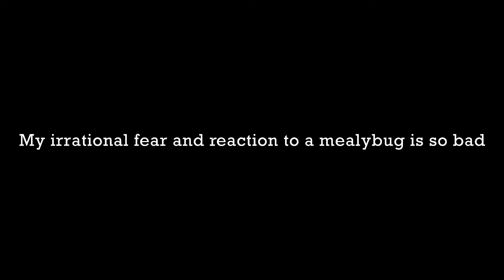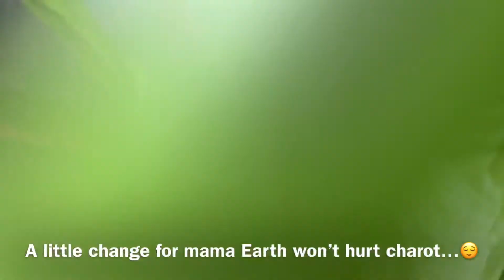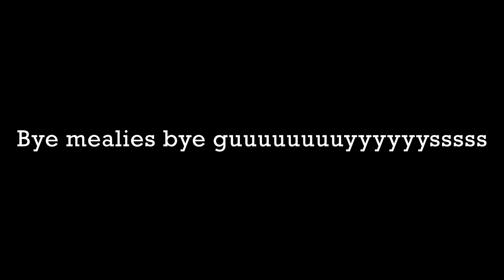ACTUAL MEALYBUG REMOVAL| Pest control on your plants | Syngonium Pink Vein + Results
It’s always a pain whenever you discover unwelcome guests to your household. You should know how much my insides hurt when a mealybug caught my eyes uggh! So gross 🤢 .

My syngonium pink vein has always been a problem child for me. In this video you’ll see how infested my baby is and how I remove all the mealybugs and stop it from spreading . Pest management has been too hard for me since the beginning of my plant journey and I think you can never really get rid of them forever . It is just a matter of controlling it by prevention.

Music